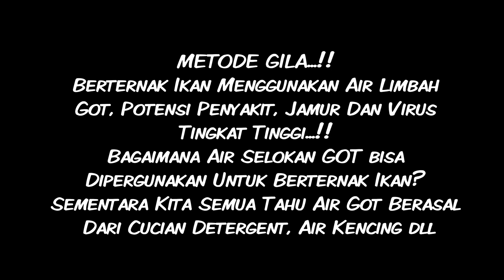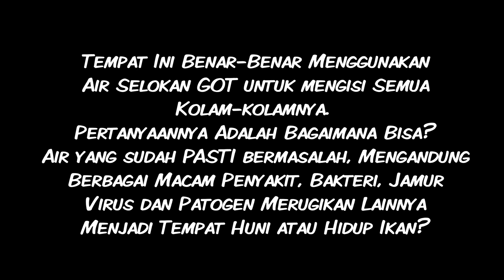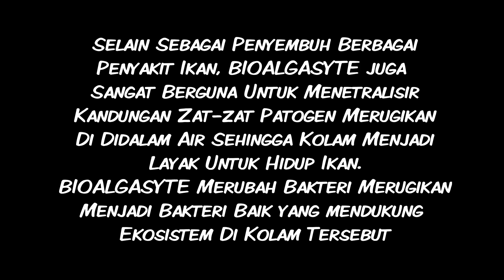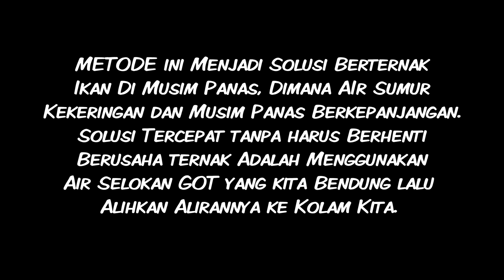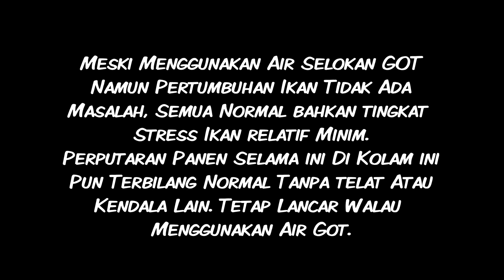METODE SINTING...! Air Beginian Dibuat Ternak Ikan, Mengandung Racun, Bakteri, Jamur dll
BIO TREND : Pertumbuhan Ikan, Bibis Pakan, Anti Bau DLL
Rp. 75.000

BIO ALGASYTE : Anti Semua Penyakit, Kembung, Virus dan Bakteri
Rp. 50.000

TERBUKTI PANEN TINGGI TINGKAT KEMATIAN RENDAH
Pemesanan Grosir dan Eceran :
SULAIMAN Whatsap 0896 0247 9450

LINK PINTAR BUDIDAYA LELE PASTI SUKSES

Yang mau Ngopi dan Bertukar Pikiran
bisa menghubungi nomer Whatsaap
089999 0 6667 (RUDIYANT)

Jangan Berpikiran Macam-Macam, GRATIS
Kopi-kopi aja mah, Ada di Kolam Ane
Setiap Minggu Sore ya, Jam 3 an
Buat Yang Mau Usaha Serius Saja

BERBAGI TIDAK PERNAH RUGI
RUGI BILA TIDAK PERNAH BERBAGI

lokasi di belakang SMPN 105 Jakarta
atau PUSKESMAS  Kembangan Selatan

VIRAL. 1,4 MILIAR
Dari Lahan Seluas 100 Meter.
dan 10 Buah Kolam Ukuran 2X5

Klik Dan Buktikan. !!